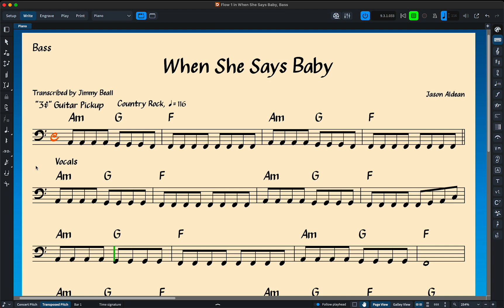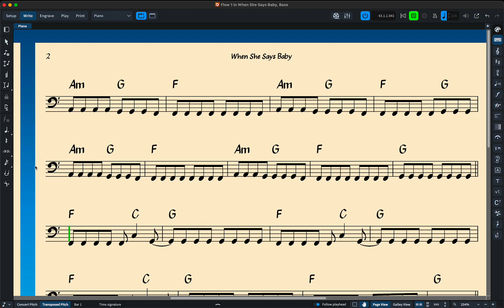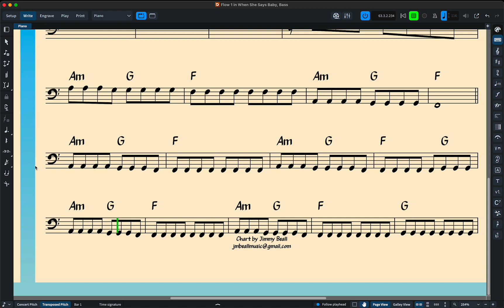When She Says Baby - Bass Chart | Free Download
Bass chart for When She Says Baby, by Jason Aldean.